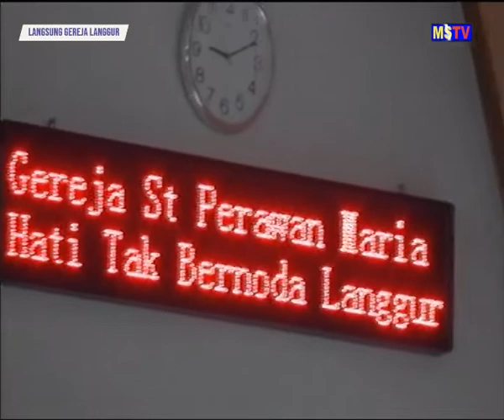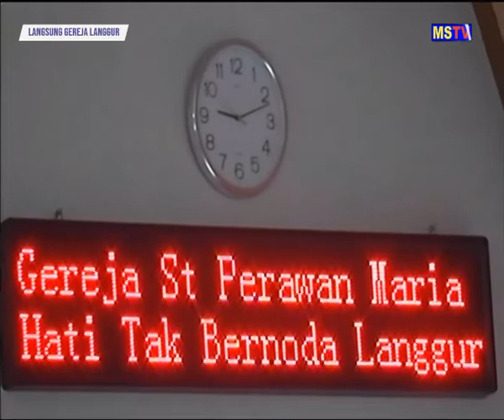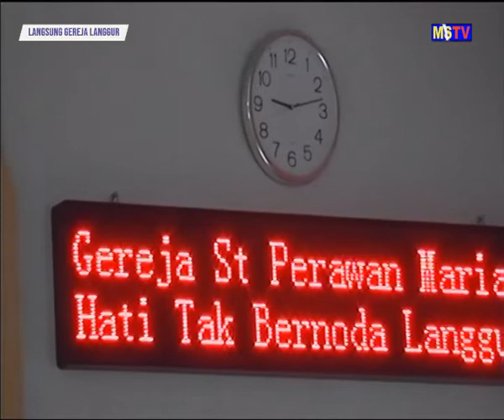Perayaan Ekaristi Minggu Palma 5 april 2020